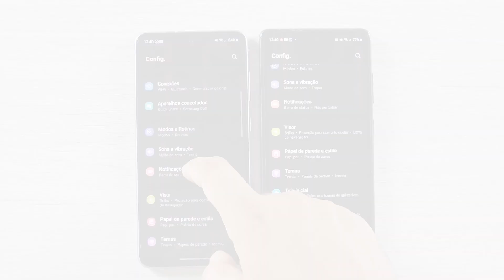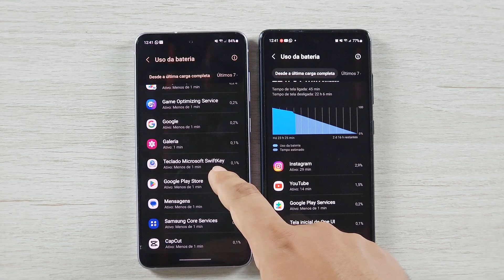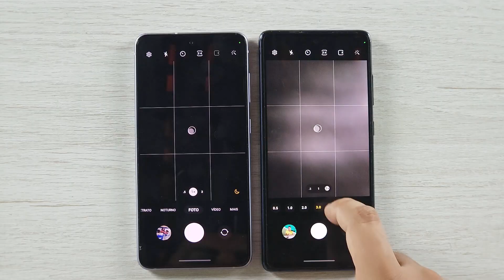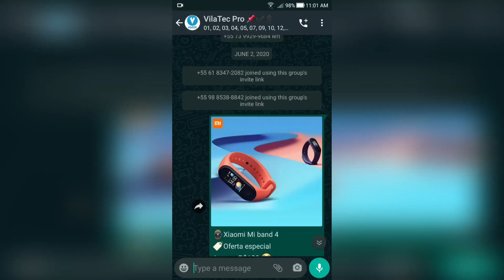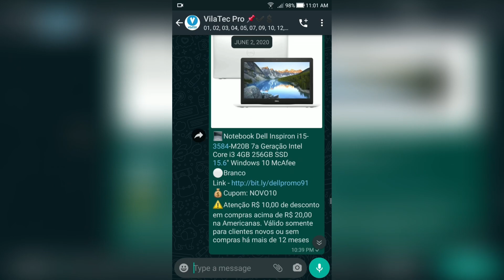GALAXY S21 FE 8GB RAM VS GALAXY S20 FE SNAPDRAGON! QUEM é o REI?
Chegou a hora de decidir quem é o rei do custo benefício em 2023. Será que chegou a hora de realmente aposentar o Galaxy s20 fe?

💳 10x sem juros
🏷️ Cupom: GANHOU100
Frete grátis ✅

💳 10x sem juros
Frete grátis ✅